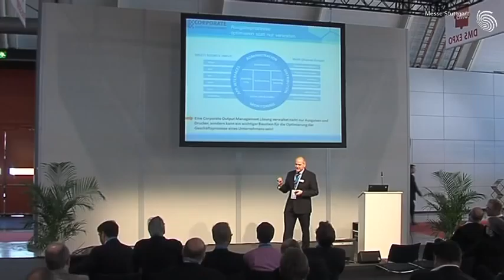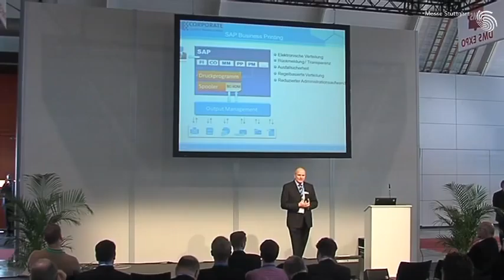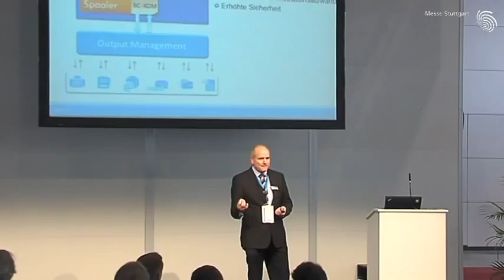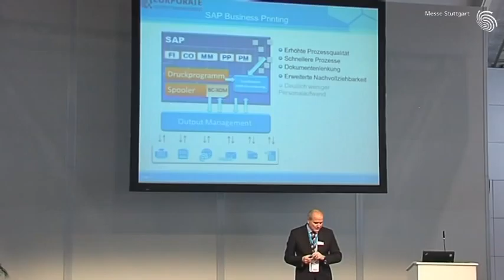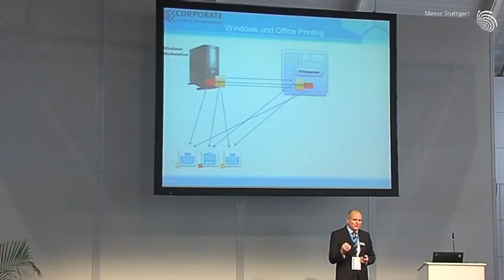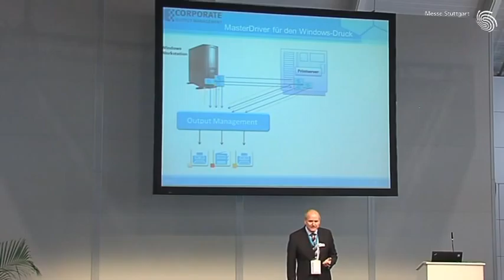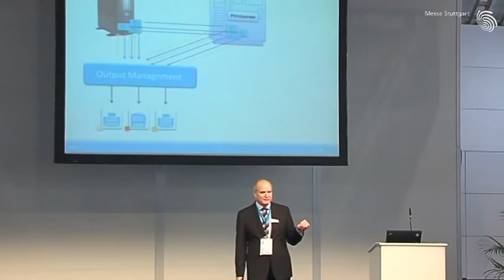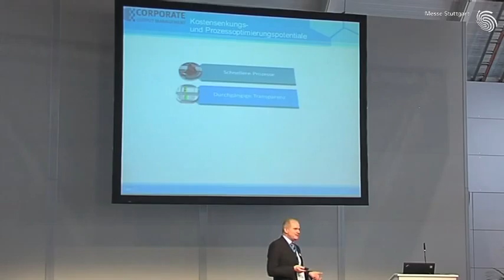Vortrag: Corporate Output Management von SEAL Systems - DMS Expo 2011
Johannes Hesel, Vorstand der SEAL Systems AG, erläutert auf der DMS Expo 2011 was Corporate Output Management alles kann.